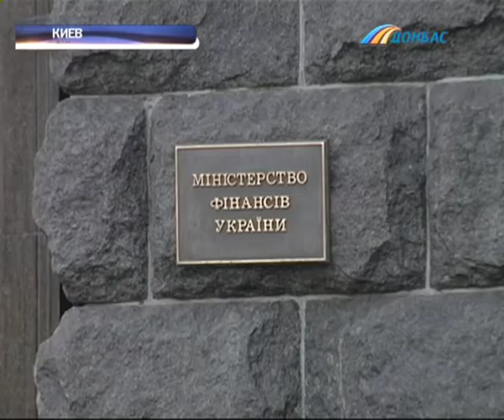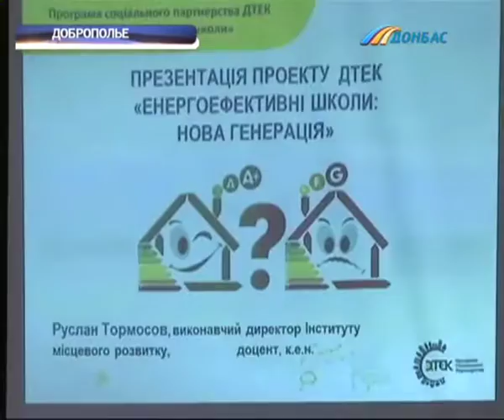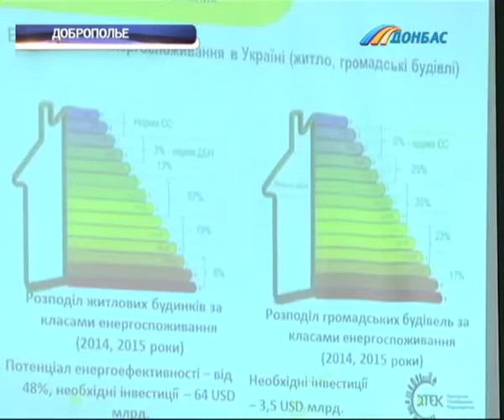Выпуск новостей от 23 сентября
Выпуск программы "Время новостей Донбасса" от 23 сентября.